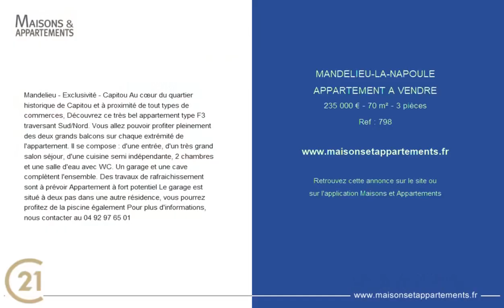MANDELIEU-LA-NAPOULE - APPARTEMENT A VENDRE - 235 000 € - 70 m² - 3 pièce(s)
Référence : 798

Mandelieu - Exclusivité - Capitou Au cœur du quartier historique de Capitou et à proximité de tout types de commerces, Découvrez ce très bel appartement type F3 traversant Sud/Nord. Vous allez pouvoir profiter pleinement des deux grands balcons sur chaque extrémité de l'appartement. Il se compose : d'une entrée, d'un très grand salon séjour, d'une cuisine semi indépendante, 2 chambres et une salle d'eau avec WC. Un garage et une cave complètent l'ensemble. Des travaux de rafraichissement sont à prévoir Appartement à fort potentiel Le garage est situé à deux pas dans une autre résidence, vous pourrez profitez de la piscine également Pour plus d'informations, nous contacter au

Cette annonce vous est proposée par l'agence Century 21 Marina & Vent d'Ouest

|2466853|